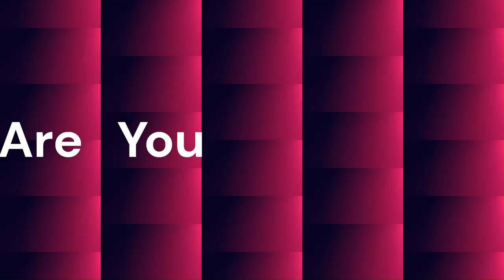Just Chatting with Cane & Mitch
Teen pregnancy is a pressing issue that disproportionately affects low-income communities, with long-lasting consequences for both the young mothers and their children. In these economically disadvantaged areas, limited access to comprehensive sex education, healthcare, and contraception contributes to higher rates of unintended pregnancies among teenagers. The challenges faced by single mothers in the inner city are compounded by factors such as inadequate educational opportunities, unstable employment, and insufficient social support networks. For many of these young mothers, accepting social services becomes a crucial lifeline, providing essential resources like healthcare, childcare assistance, and financial aid. While addressing the underlying factors that contribute to teen pregnancy in low-income communities is essential, it is equally important to provide comprehensive support to single mothers, empowering them to build a brighter future for themselves and their children.